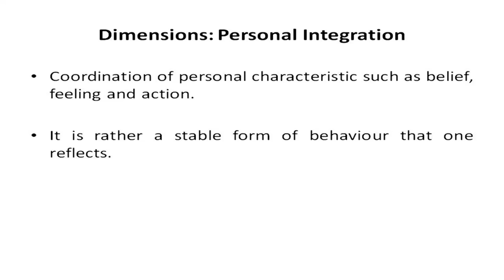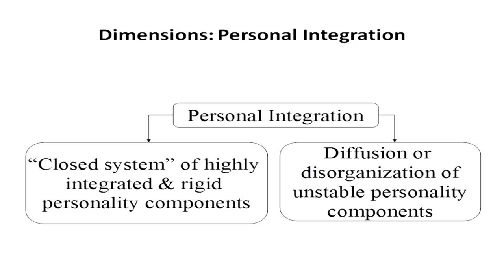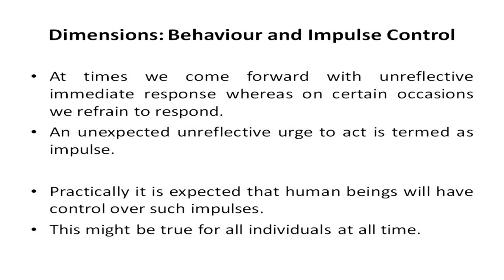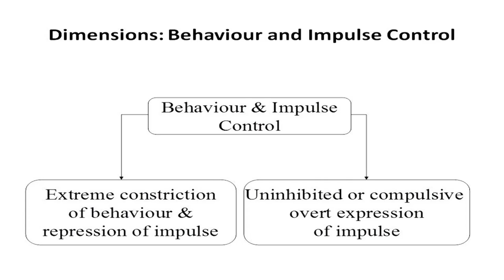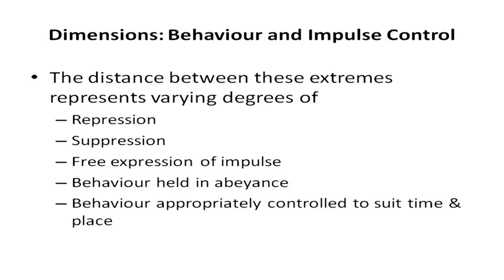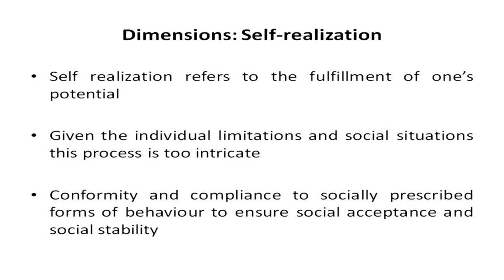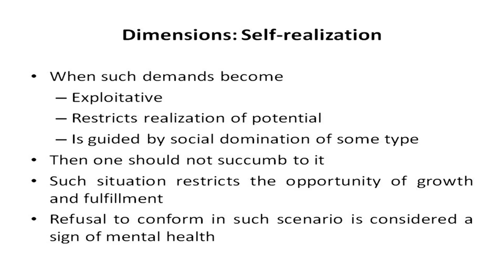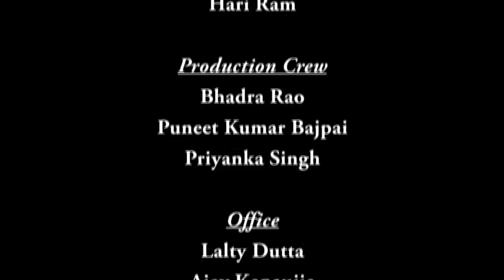Mod-02 Lec-03 Dimensions of Adjustment